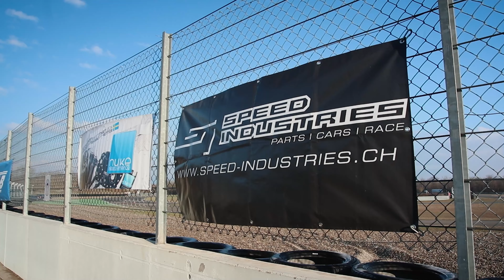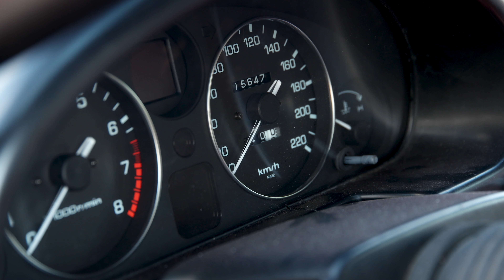Speed Industries Trackday Battle 2021 Episode 1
Episode 1 of our 2021 Trackday Battle.

In this episode a Lotus Exige Cup, BMW M3 CSL and a Mazda MX-5 battle it out.

Merch available on FB.